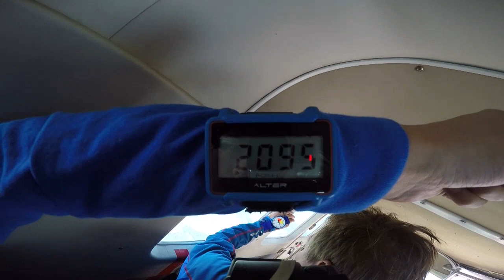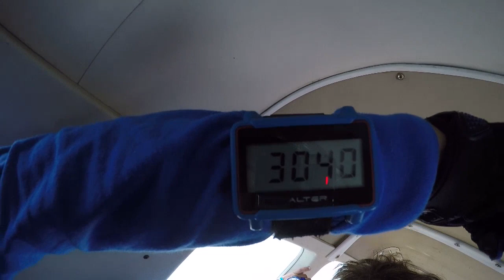Tandemsprung von Tatjana bei skydive nuggets in Leutkirch